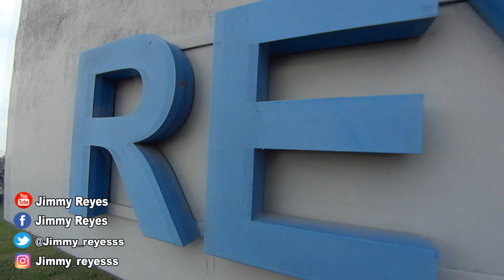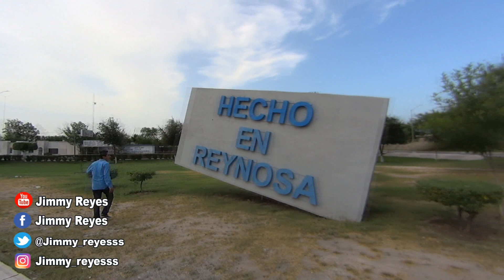Conoce el significado del monumento “Hecho en Reynosa”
Así es aun que no lo crean este monumento fue fabricado en alusión a la producción y el esfuerzo diario que miles de obreros realizan en las plantas maquiladoras de esta ciudad.

Fue construido por el gobierno municipal de Reynosa en el año 2012 en esa época era alcalde Everardo Villarreal Salinas quien estuvo al frente de Reynosa del año 2011 al 2013.

Este monumento se encuentra ubicado en la lateral del bulevar Morelos, a escasos 50 metros del ¨puente de la muerte¨ y fue construido celebrando el 263 aniversario de Reynosa.

También representa a todos los productos que se hacen en las plantas maquinadoras de esta ciudad fronteriza.

El objetivo de esta pequeña construcción fue para darle una mejor imagen a esta ciudad.